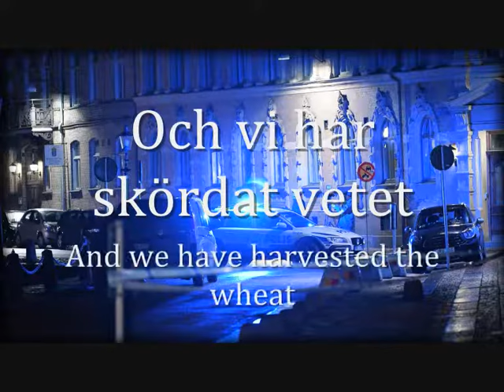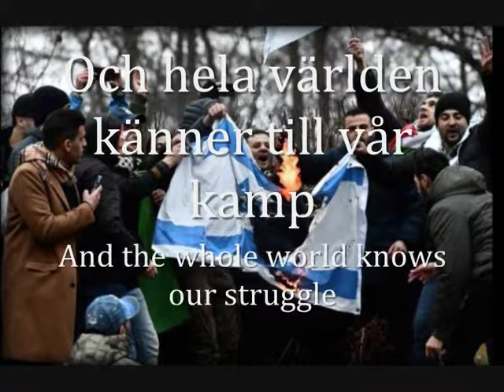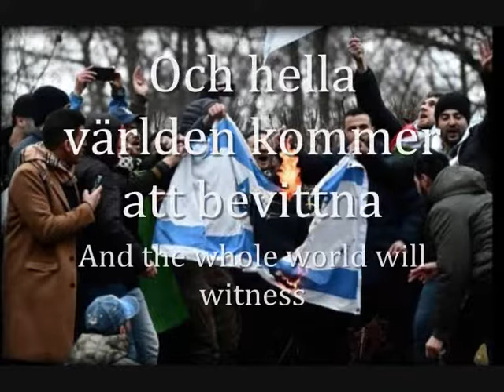"Leve Palestina, krossa sionismen" - Swedish Anti-Zionist Song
israel is the most cringe country to ever exist